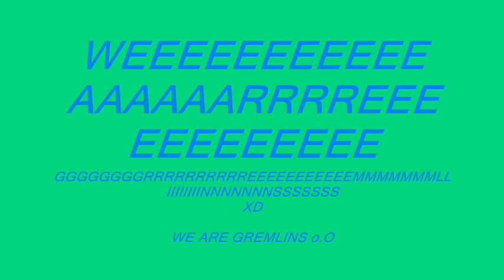Gremlin O.o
random thing that i just put together XD